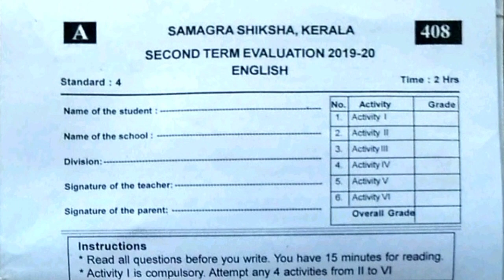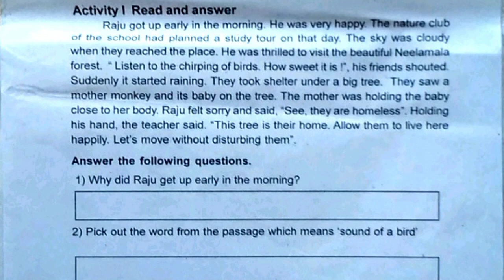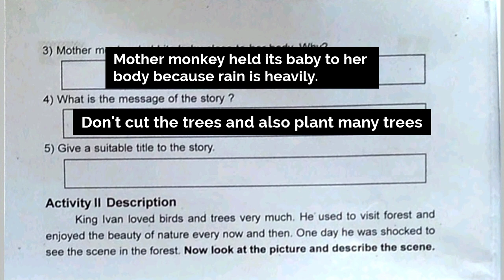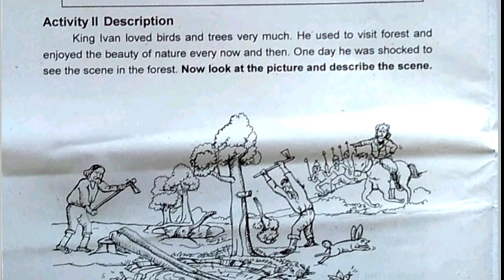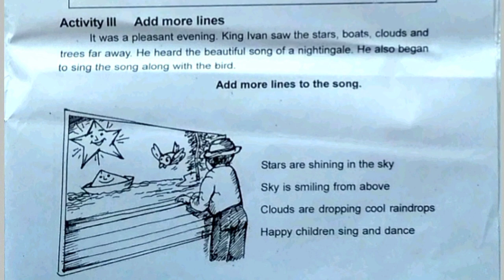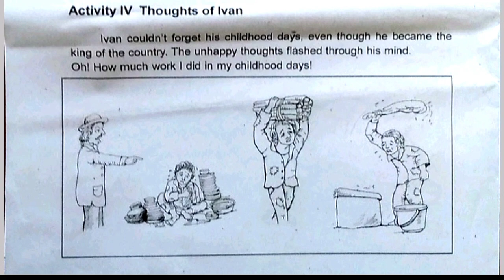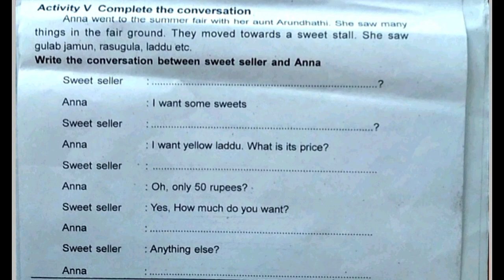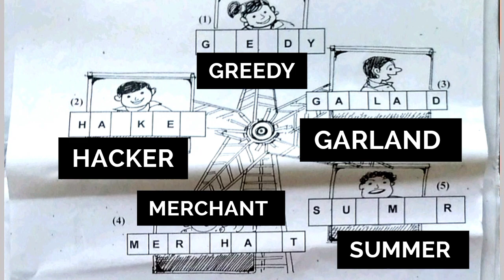Class 4 English Christmas Exam Question Paper|Class 4 Second term pariksha|Std4 English Second Term